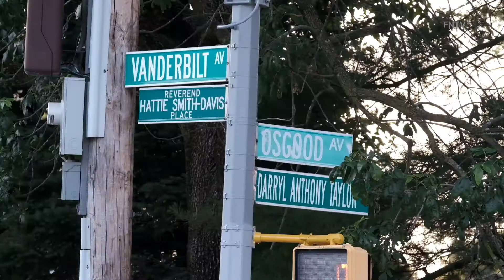Critical Assault (Vanderbilt Ave. & Osgood Ave.) - Staten Island